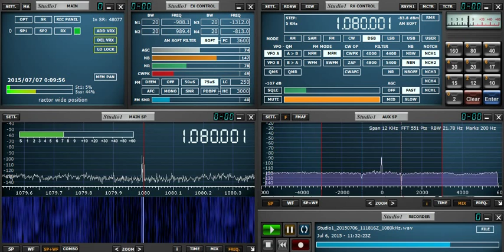1080.001kHz UNID (presumed AFN Korea) 20150706 2027JST